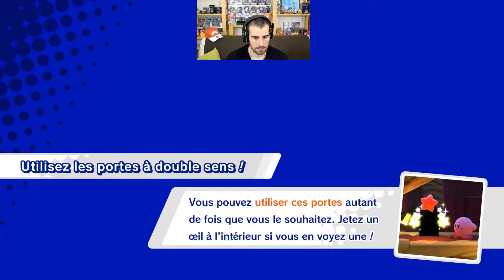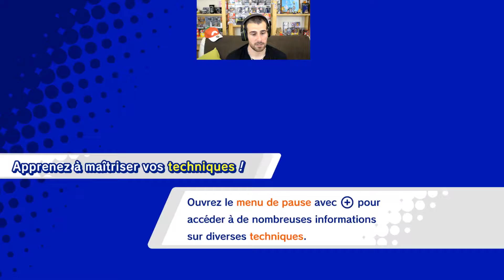Une nouvelle aventure de Kirby Star Allies Nintendo Switch Episode 06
Salut les Geeks  et bienvenue pour cette nouvelle vidéo de KIRBY STAR ALLIES !

Une belle aventure et un boss pas cool ! Kirby Star Allies Episode 06